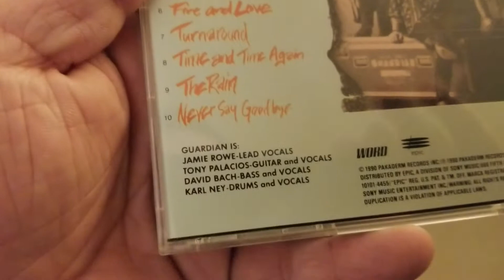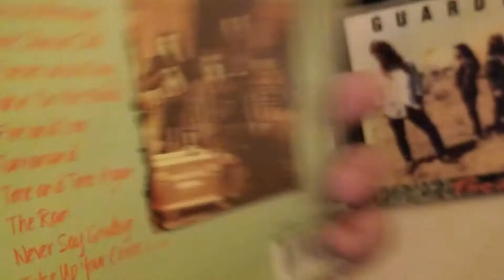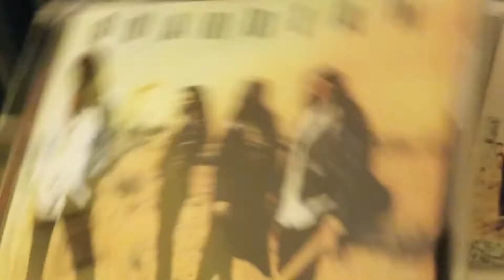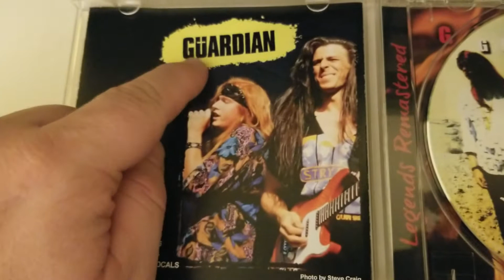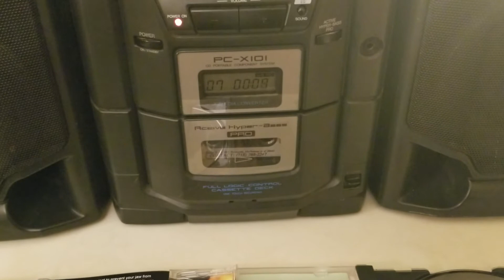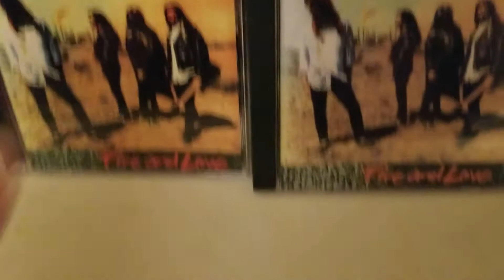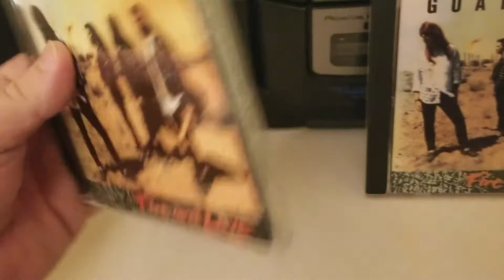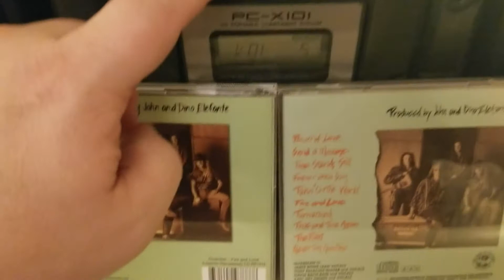EP. 46 Guardian - Fire and Love 1990 Remaster!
my review of Guardian - Fire and Love remaster!